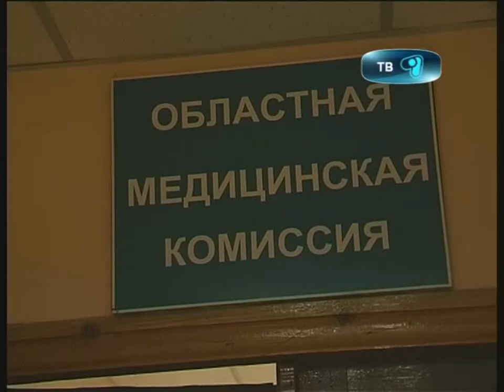26_09_12_военкомат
Осенний призыв! Отдать долг родине, может не каждый, так говорят в военкомате.  365 дней в строгой дисциплине:  караульные посты, утренние построения, марш броски. Это не для каждого. Проявляют ли инициативу, или просто косят от армии, в своем эксклюзивном материале узнавал Бек Абдинов